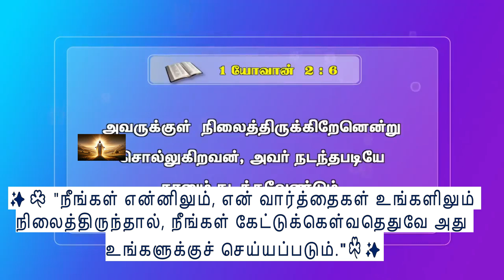KT_360 என் வார்த்தையில் நிலைத்திருந்தால், நீங்கள் கேட்டுக்கொள்வது செய்யப்படும்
🌟KT_360 (ஜெபத்தின் சக்தி)🌟
"இயேசுவின் அன்பும் வழிகாட்டலும் உங்கள் வாழ்க்கையை மாற்றும் சக்தி கொண்டது. உன்னுடைய நம்பிக்கையுடன் முன்னேறுங்கள், அவருடன் நீங்கள் வெற்றி பெறுவீர்கள்!"